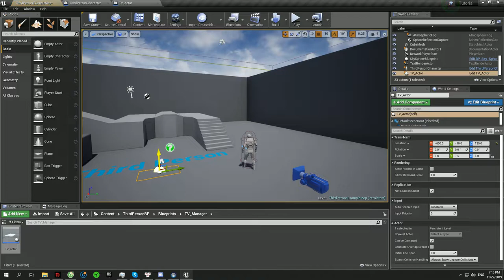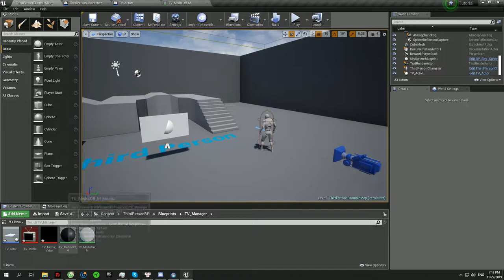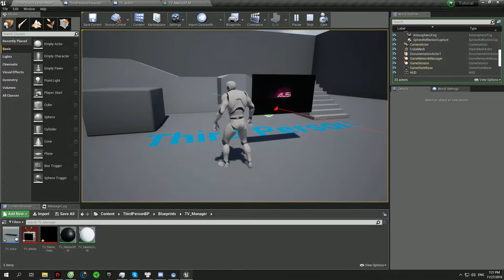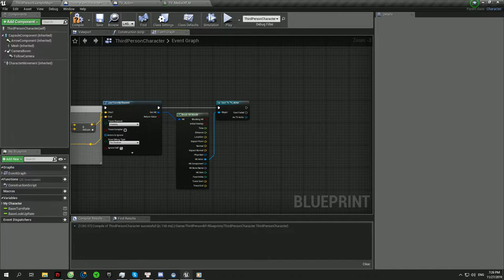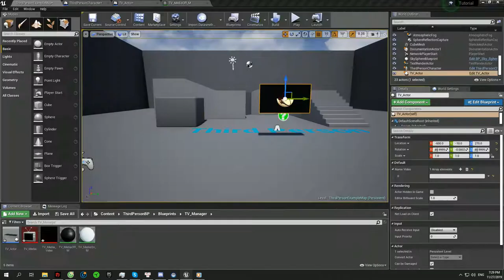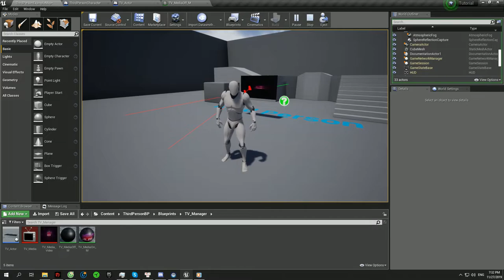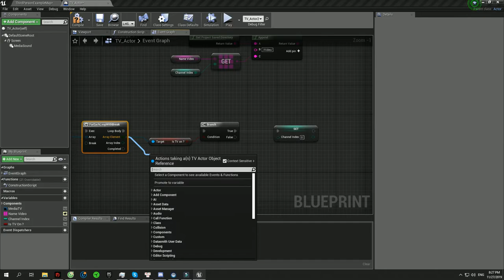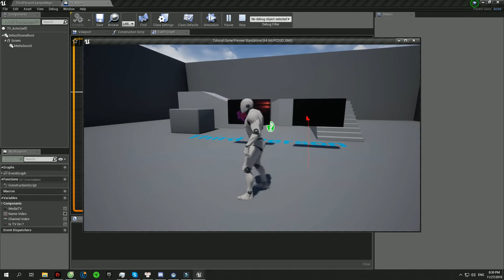TV with multiple video | Tutorial | Unreal Engine 4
This tutorial will show you how to make TV can switch multiple video
P/s : If your project only 1 TV, you don't need to fix bug 1,2
Why the wire is different ?
Is there auto sort blueprint ?